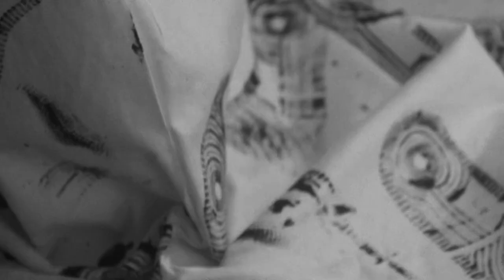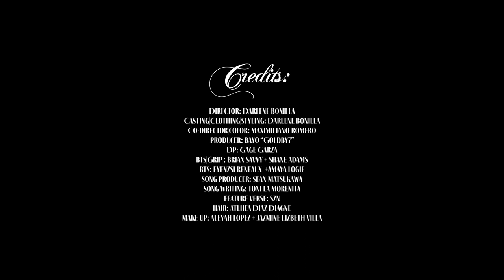“La calle” ft. SZN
Director: Darlene Bonilla
Casting| Clothing| Styling: Darlene Bonilla
Co-director| Color: Maximiliano Romero
Producer: Bayo “Goldby7”
DP: Gage Garza
BTS| Grip: Brian Savvy + Shane Adams
BTS: Eyenzsi Reneaux  +Amaya Logie
Song Producer: Sean Matsukawa
Song writing: Toni La Morenita
Feature verse: SZN
Hair: Atlhea Diaz Diagne
Make up: Aleyah Lopez + Jazmine Lizbeth Villa

Cast

Luz Bacilio
Ashley Madrigal
María Francisca Bonilla
Tarese Douglas
Platinum Dove
Amaya Logie
Stephanie Garcia
Nathan Hernandez
Jenie Rivas
A’siah McGinest